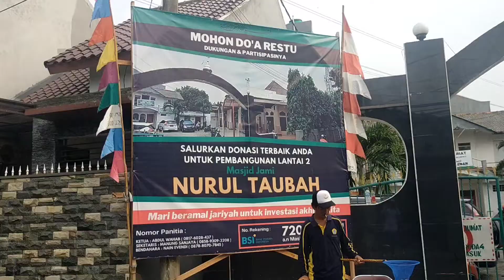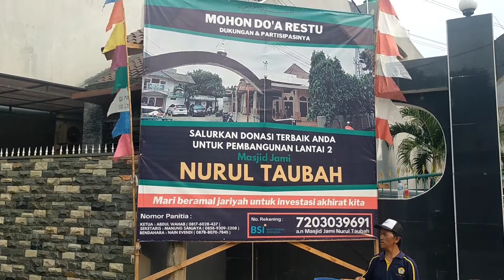Yuk Beramal untuk Renovasi Masjid Jami Nurul Taubah, Kebagusan Jaksel. Info Cek Deskripsi ya...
Donasi Renovasi Masjid Jami Nurul Taubah:
Atas Nama: Masjid Jami Nurul Taubah

Sedang dalam tahap renovasi untuk lantai dua masjid Jami Nurul Taubah yang beralamat di Jln. Kebagusan Besar III RT. 08/05 Kel. Kebagusan Kec. Pasar Minggu Jakarta Selatan 12520.